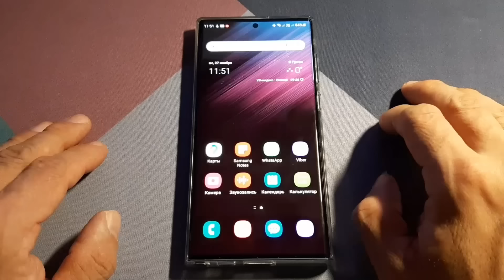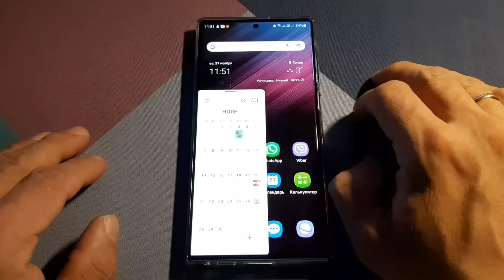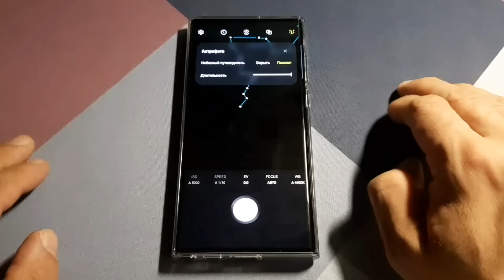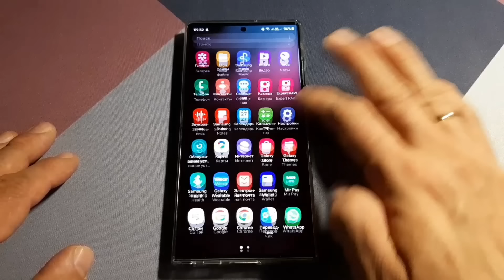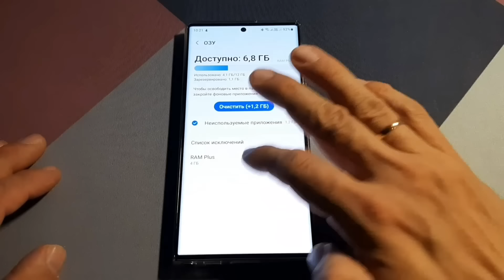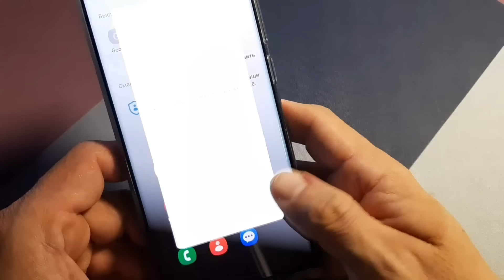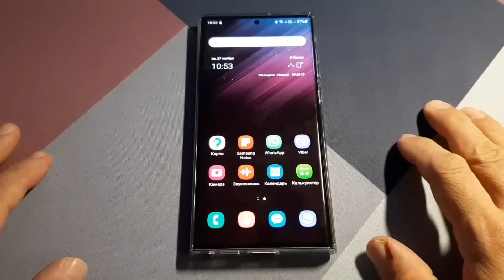Новые фишки One Ui 5.0 и Android 13 на Samsung S 22 Ultra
Крутые фишки One Ui 5.0и Android 13 на Samsung S 22 Ultra